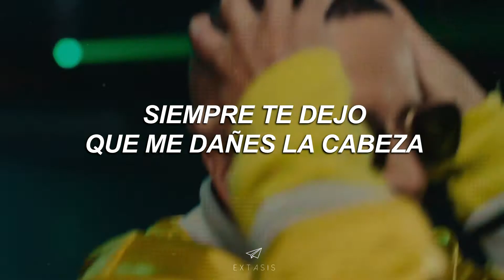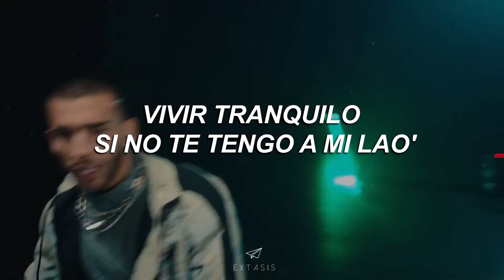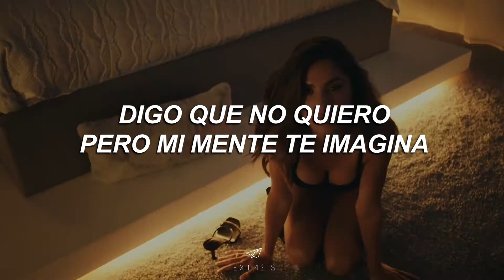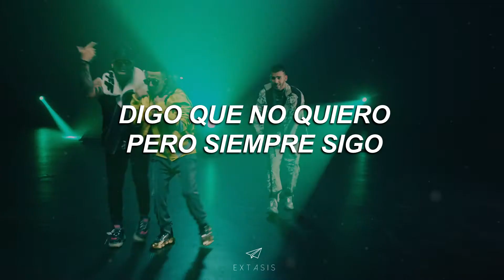Mala Costumbre (Letra) Manuel Turizo x Wisin & Yandel (Video Oficial)